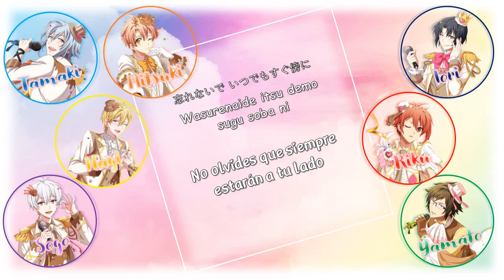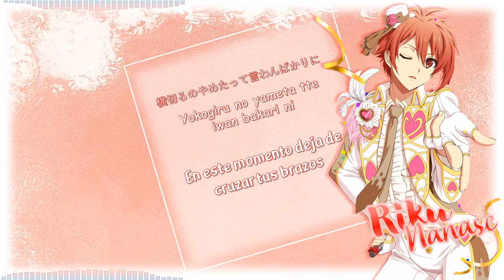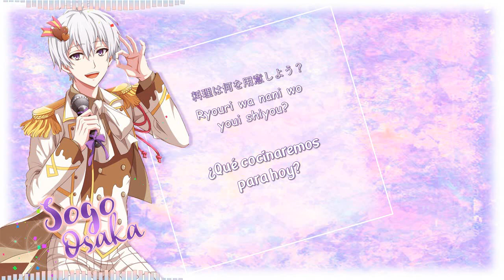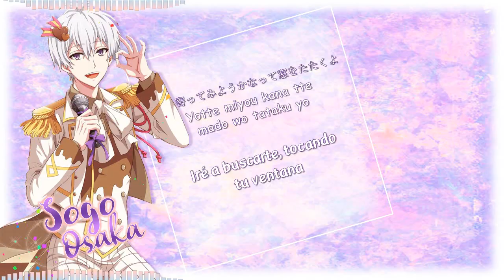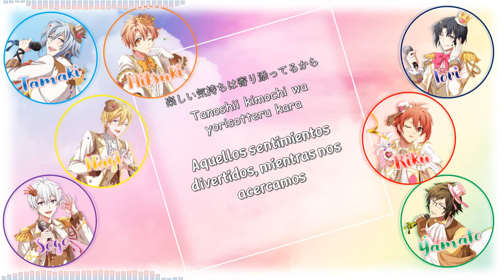[IDOLiSH7] PARTY TIME TOGETHER sub español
*Artistas: IDOLiSH7
*Anime/juego: IDOLiSH7
*Kanji y romanji: IDOLiSH7 wiki
*Traducción: Tsukino Fantasy 2.0